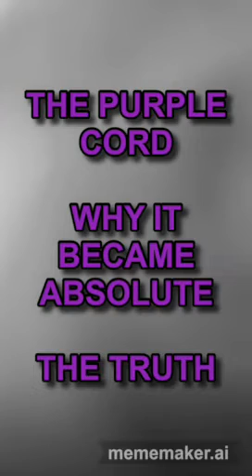THE TRUTH - THE ORDER OF THE PURPLE CORD AND WHY IT BECAME ABSOLUTE - CONTAINS SWEARING